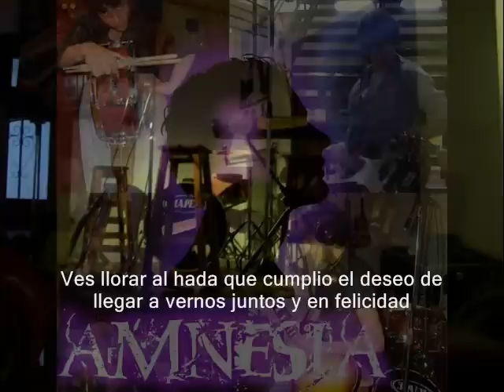En Nada-Amnesia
Primer single del demo de Amnesia! una banda de Jujuy que viene a full! espero que les guste